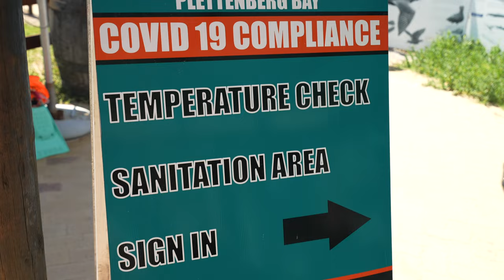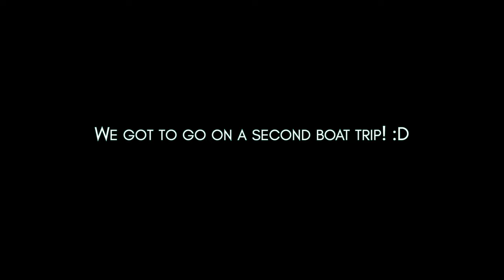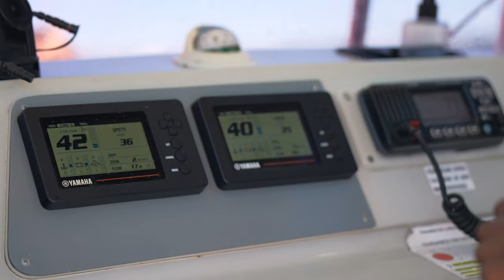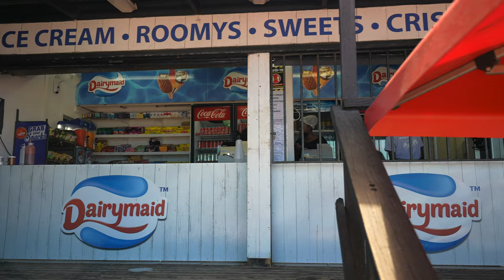SWIMMING with 8000 SEALS | What it COSTS and where to do it | VLOG #092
This might just be our favourite ocean experience EVER!😍. We swam with cape fur seals in Plettenberg bay and we could not recommend this experience enough. Thank you to Offshore Adventures for having us and letting us swim with those precious sea puppies!💙🦭

Prices have changed since the filming of this video. Updated prices for 2021: R895pp for swimming with seals and R750pp for a group of 4 or more. Seal viewing R495pp.

Please share and like these videos to help create awareness about the beauty in our country and to help boost our struggling tourism sector!